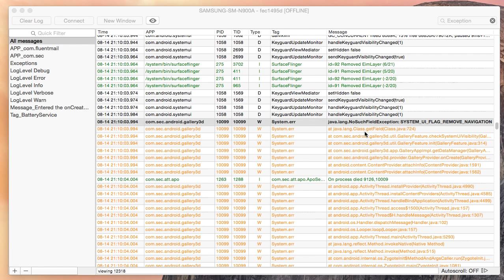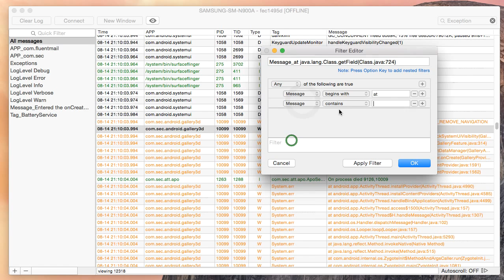Show Me The Exceptions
Sometimes when developing Android applications you need to see all Exceptions that occur even if they are not in your own application. This video demonstrates how to view only Exceptions in your ADB logcat data.

LogRabbit is used to help the Android Software Developer analyze their logs in real-time on your Mac OSX machines.